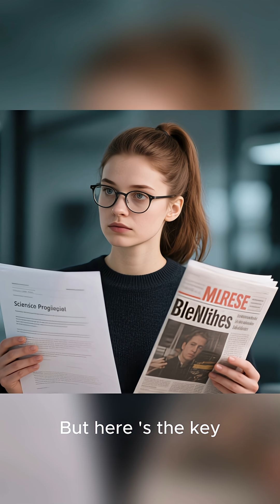The True Story of Billy the Kid Revealed by Modern Science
The True Story of Billy the Kid Revealed by Modern Science The Wild West has always been shrouded in myth and legend, but 2025 forensic science is finally separating fact from fiction. Using modern techniques, researchers have uncovered shocking truths about Billy the Kid, one of the most notorious outlaws of the American frontier.

In this video, discover:

How forensic evidence rewrites Billy the Kid’s story

New insights into his life, crimes, and death

The truth behind famous shootouts and escapes

How modern science is reshaping our understanding of the Old West

Step beyond the myths and explore the real Wild West through cutting-edge forensics.

🟦 SEO Keywords (comma-separated)

🟦 15 Hashtags (comma-separated)